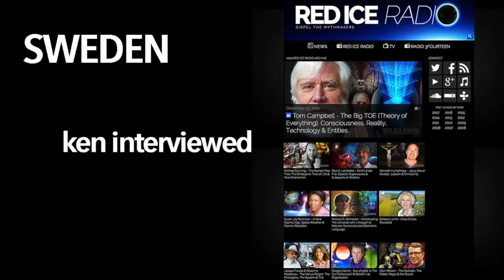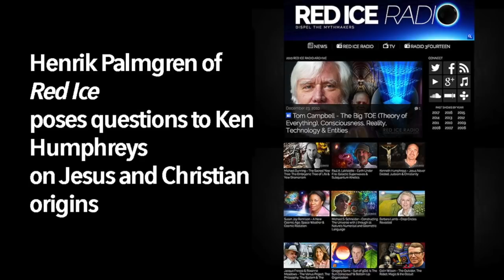Red Ice Radio interviews Ken Humphreys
Henrik Palmgren of Red Ice Radio questions Ken Humphreys in a wide-ranging interview on Christian origins and the supposed persecution of the Church.